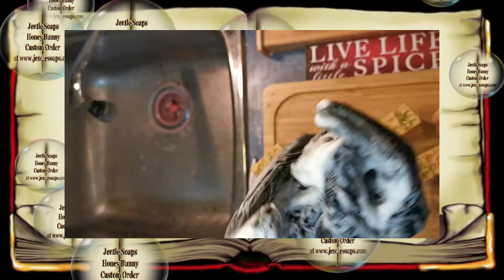Honey Bunny 🐰Bubble and Lather Test 🧼 Musical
Since we do not have a soapy project this week I thought it would be fun to share how one of my favorite soap turned out. What colour should I make the bunny next time so it pops better? Scented with Honey I Washed the Kids dupe and enriched with lots of products from my gals in the beehive.

I wanted you to hear the whole song so I did play with some effects, LOL--yes this is the same demo in reverse. Kinda cool huh? I am using Powerdirector 365.

Participate in Super Chats on my live streams. Thank you in advance to all my supporters!

Want some of the treats aired on my Live feeds? Get them here.
You get $5 discount and so do I!

Watch 5 minutes of advertising here on YouTube for 5 min. or just let it play.

Bath Fizz: Valentine’s Day, Bath Fizz, Bubble Bath, Colour Bath Bomb, Bomme de bain, produits de bain, bain moussant, shampooing, bain de couleur, designs bath bomb, Bubble Bath,
health care professionals. Viewers are subjected to use this information on their own risk. This channel and company do not take any responsibility for any harm, side-effects, illness or any health or skin care problems caused due to the use of our content or anything related to this. Please always remember, products that work for me, may not work for you, always try & either get a sample or test them out before buying if you are unsure. If not, you don't have to use the exact same products as me, you can always use similar products or your favorites instead.

The author and publisher specifically disclaim any liability, loss or risk, personal or otherwise, which is incurred as a consequence, directly or indirectly, of the use and application of any of the contents of this video.